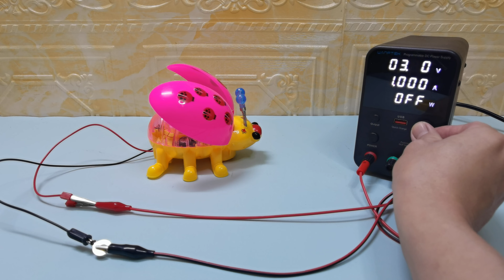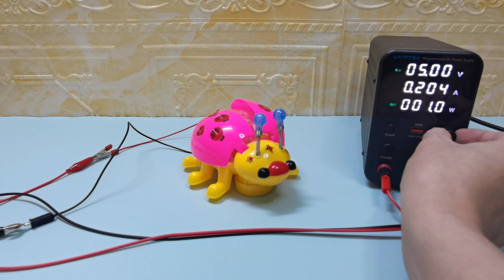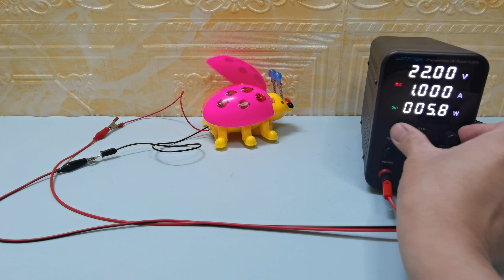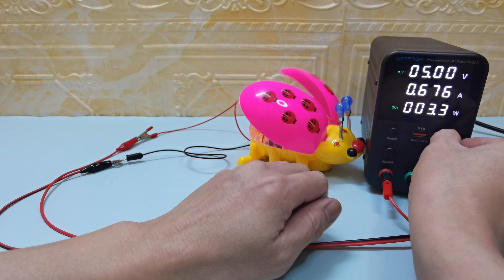I APPLIED HIGH VOLTAGE TO KIDS TOYS 【DANGEROUS】#06